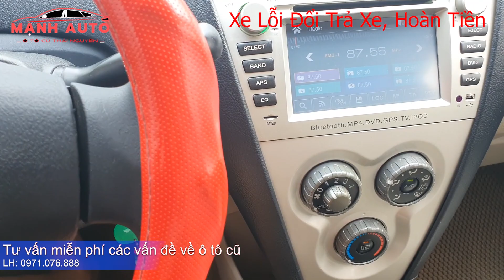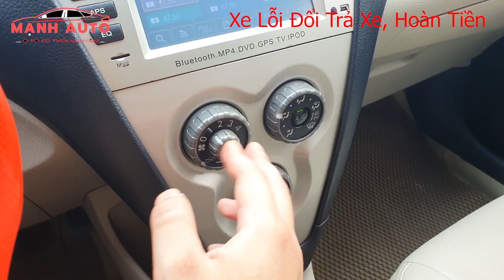Toyota Vios Form Mới 2008 Giá Chỉ Hơn 100 Triệu - Mạnh Auto Thái Nguyên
Chuyên gia MUA BÁN Ô TÔ: LÊ MẠNH
Cách đường tròn Tân Long  gần 1km hướng Bắc Kạn cũ (cạnh cây xăng Sơn Cẩm)